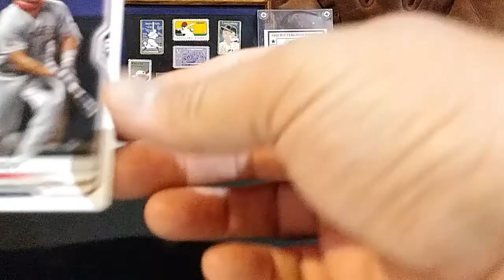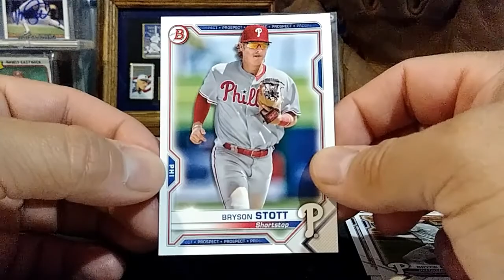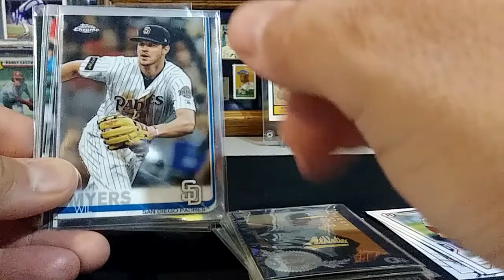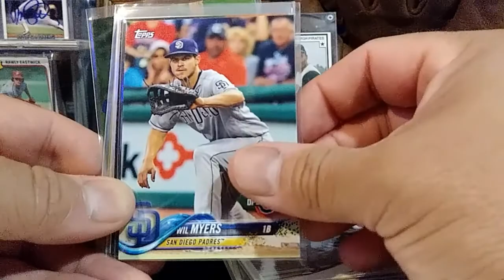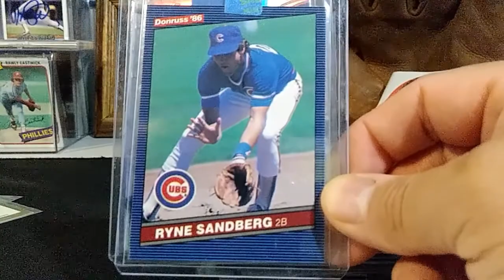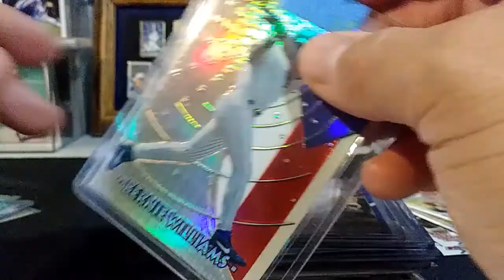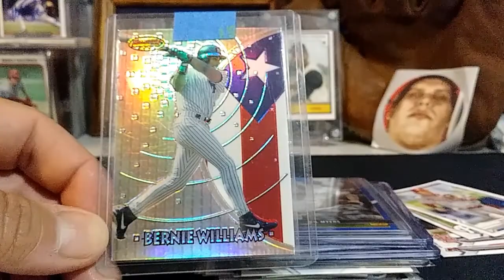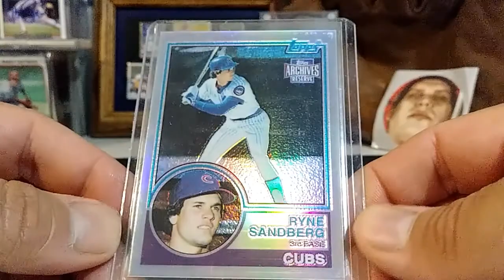What Was In My Mailbox 7/5/2021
Hey hey hey, what is up collectors?
In this video here, we go and see what was delivered to my house trading card wise. Thanks to Victor Negron, Jamie Bowman, & 2 ebay sellers.

In this video I also lock in 4 cards for the Sandberg collection getting me to 599.